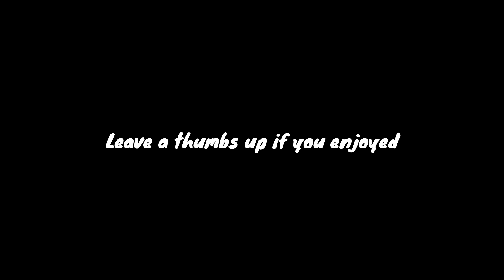I SPENT ALL OF MY STUBS ON PACKS...MLB THE SHOW 19 DIAMOND DYNASTY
SPENDING 300,000 STUBS ON HEADLINER PACKS! MLB THE SHOW 19 DIAMOND DYNASTY GAMEPLAY.